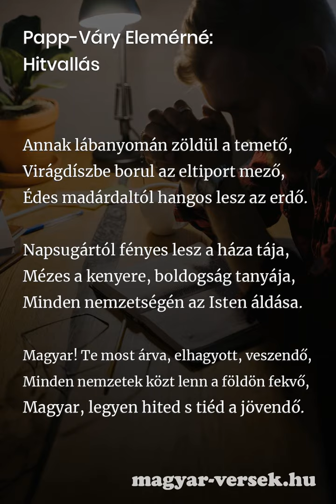Papp-Váry Elemérné: Hitvallás [Vers]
Papp-Váry Elemérné: Hitvallás. A magyar költő, Papp-Váry Elemérné hosszú verse. Költészet, szép magyar versek. Gyere, olvasd el te is